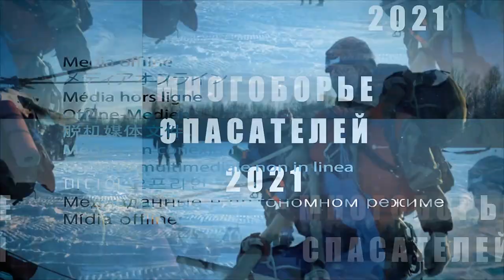Спасатели Минска приняли участие в многоборье "Поисково-спасательные работы"